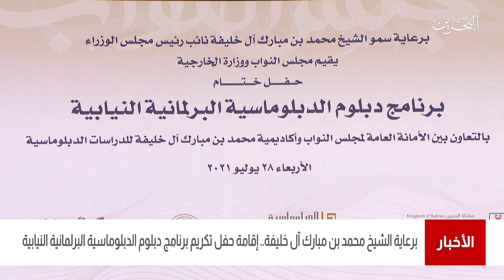البحرين مركز الأخبار : سمو الشيخ محمد بن مبارك يرعى حفل تكريم برنامج دبلوم الدبلوماسية البرلمانية